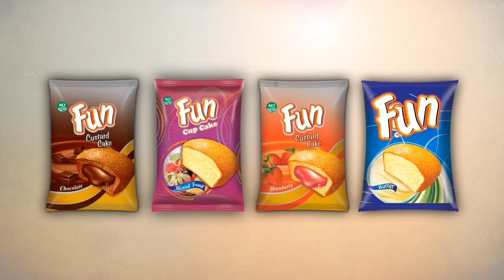ACI Fun Cake